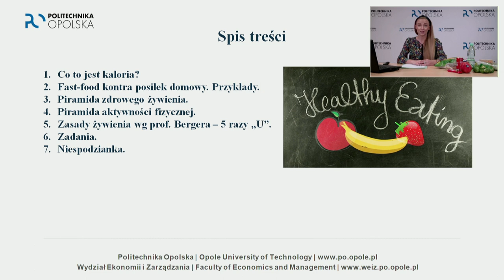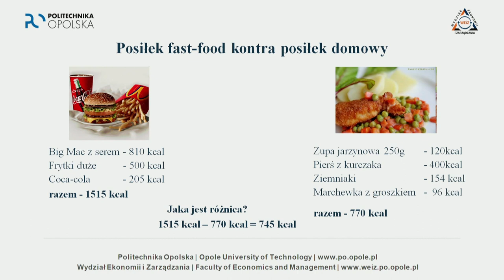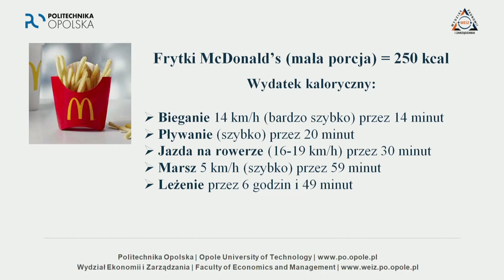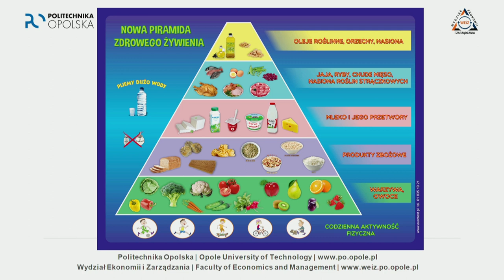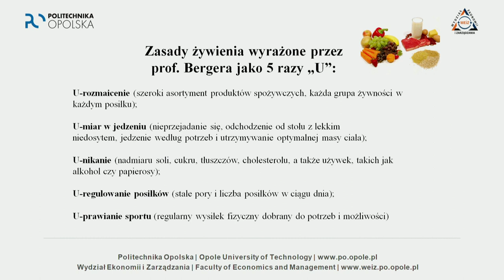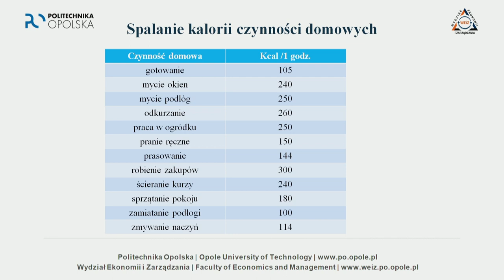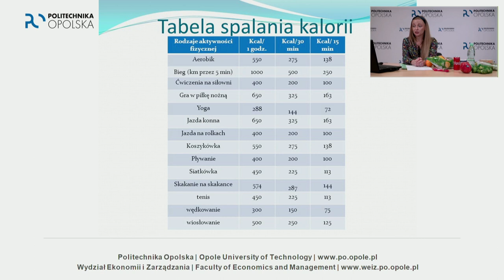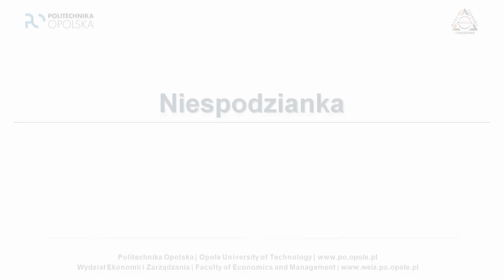Dziecięca Politechnika Opolska: „Ekonomia a kalorie - czyli jak efektywnie liczyć i spalać kalorie"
dr Katarzyna Łukaniszyn – Domaszewska : doktor nauk ekonomicznych, adiunkt na Wydziale Ekonomii i Zarządzania Politechniki Opolskiej. Jej zainteresowania naukowe to mikro -  i makroekonomia.
Pasjonatka zdrowego i aktywnego stylu życia. Od kilkunastu lat związana zawodowo z branżą fitness jako instruktor fitness i trener personalny.
Jej życiowe motto to: „Ci, którzy myślą, że nie mają czasu na uprawianie sportu, prędzej czy później będą musieli znaleźć czas na chorobę.” (Edward Stanley).